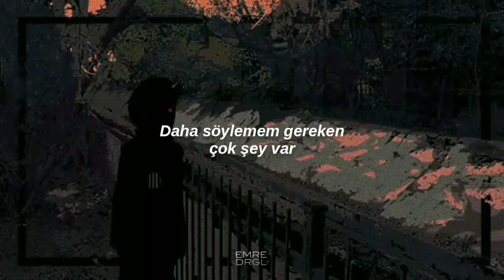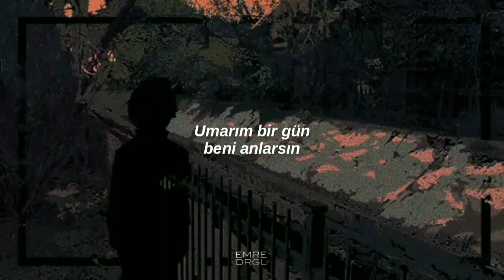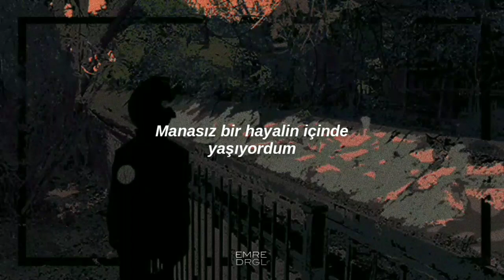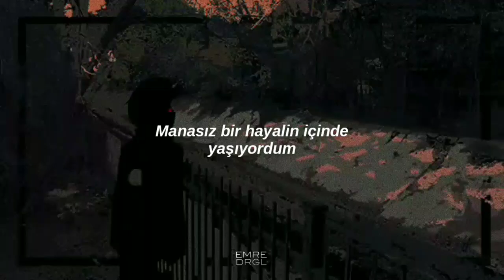Anastacia - Left Outside Alone (Türkçe Çeviri) "I wonder if you know, how it really feels..."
Lyrics:
All my life I've been waiting
For you to bring a fairytale my way
Been living in a fantasy without meaning
It's not okay, I don't feel safe
I need to pray
I don't feel safe
No, no, no, no
Left broken, empty and in despair
Wanna breathe, can't find air
Thought you were sent from up above
But you and me, we never had love
So much more I have to say
Help me find a way
And I wonder if you know, how it really feels
To be left outside alone, when it's cold out here
Well, maybe you should know, just how it feels
To be left outside alone
I tell you, all my life I've been waiting
Why do you play me like a game?
Always someone else to blame
Careless, helpless little man
Someday you might understand
There's not much more to say
Held me find a way
Still I wonder if you know, how it really feels
Heavenly father
Heavenly father
Heavenly father
I wonder if you know, how it really feels